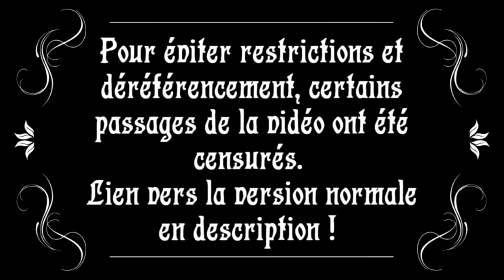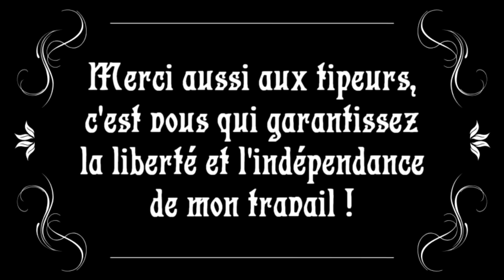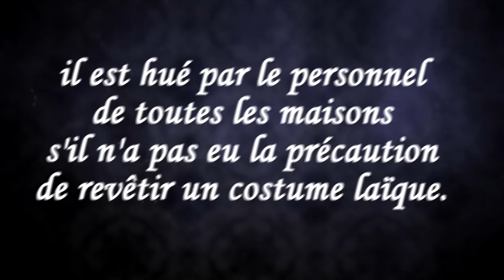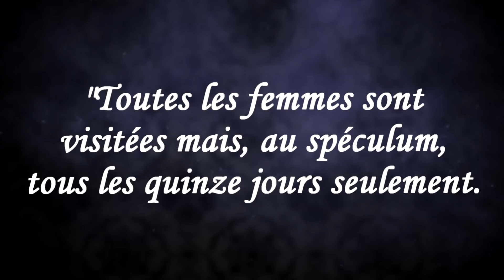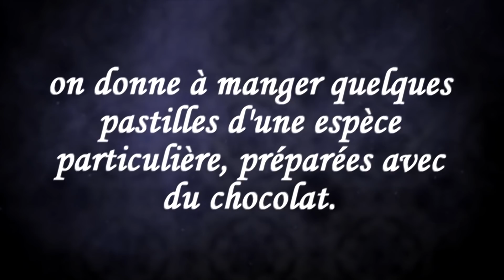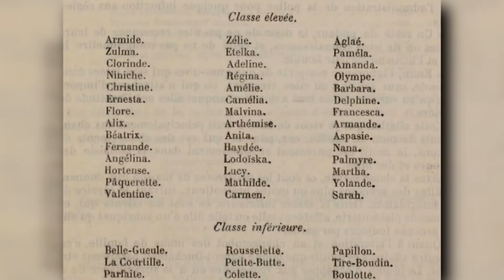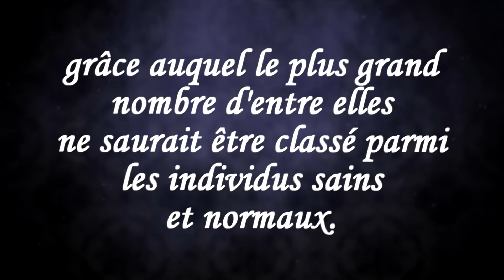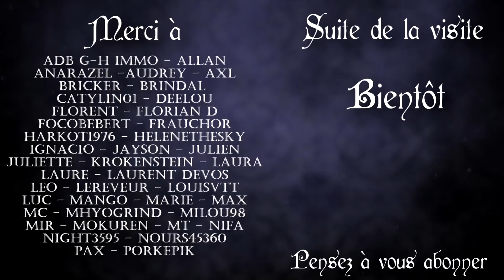La vie secrète des prostituées de luxe (en 1900)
Qui sont les prostituées et que se passe-t-il dans une maison close lorsqu’elles  ne travaillent pas ? Une question qui a de multiples réponses...

Lu, écrit, monté par Le Stryge

Pour participer au concours et (peut-être) remporter un exemplaire de Votre Grâce est sur les dents, rendez-vous sur la page Instagram des éditions Ocrée :

Sur Amazon

SOURCES :

Ouvrages contemporains :
L. Adler, Les maisons closes 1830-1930, éd. Pluriel, 2019
A. Corbin, Les filles de noce - Misère sexuelle et prostitution au XIXe siècle, éd. Flammarion, 1982
L. Gonzalez-Quijano, Capitale de l’amour - Filles et lieux de plaisir à Paris au XIXe siècle, éd. Vendémiaire, 2015

Ouvrages d’époque :
A. Corlieu, La prostitution à Paris, éd. JB Baillière, 1887
L. Fiaux, Les maisons de tolérance, leur fermeture, éd. Georges Carré, 1892
P. Tarnowsky, Étude anthropométrique sur les prostituées et les voleuses, 1889
J. Roberti, Maisons de société - Choses vues, éd. Arthème Fayard, 1927
L. Taxil, La prostitution contemporaine, étude d’une question sociale, éd. Librairie populaire
Ch. Virmaître, Trottoirs et lupanars, éd. Librairie Jouffroy, 1893
Ch. Virmaître, Paris impur, 1891

MUSIQUES (par ordre d’apparition) :
Les Joyaux de la Princesse - Prélude aux féeries nocturnes de l’exposition
Charlie & his Orchestra - Hold Tight
Diablo Swing Orchestra - Cul-de-sac Semantics
Erik Holt - Café Parisien (B-Deck) (B.O Titanic : Adventure Out of Time)
Chopin - Prelude Op. 28 No. 7 in A major (interprété par Michael Glenn Williams)
Circus Contraption - French Postcard
Benny Oschmann - Hunting for Clues (B.O The Raven Remastered)
Bixio - Chante pour moi
Michael Giaccino - Kleveburg (B.O Medal of Honor Frontline)
Les Joyaux de la Princesse - Untitled
Doors (B.O Bioshock Infinite)
Morbid Angel - Memories of the Past
Hans Zimmer - Ah, Putrefaction (B.O Sherlock Holmes)
Jeremy Soule - Port Llast (B.O Neverwinter Nights)
Daniel Licht - Aristocrats of Karnaca (B.O Dishonored 2)
Ramin Djawadi - A Golden Crown
Harry Gregson Williams - Uninvited Guests
Pensées nocturnes - Black Orleans Bump

FILMS (pêle-mêle) :
L’Apollonide : Souvenirs de la maison close, Bertrand Bonello, 2011
Maison close (série) Saison 1, 2010
Les Bas-fonds, Jean Renoir, 1936
Le Cabinet du docteur Caligari, Robert Wiene, 1920
Crainquebille, Jacques Feyder, 1922
Docteur Jekyll et M. Hyde, John S. Robertson, 1920
Docteur Mabuse, le joueur, Fritz Lang, 1922
Häxan, Benjamin Christensen, 1922
L’Homme qui rit, Paul Leni, 1928
Nana, Jean Renoir, 1926
Les Nibelungen, Fritz Lang, 1924
Passion (Madame du Barry), Ernst Lubitsch, 1919
La Traversée de Paris, Claude Autant-Lara, 1956
Le Plaisir, Max Ophüls, 1952
Un singe en hiver, Henri Verneuil, 1962